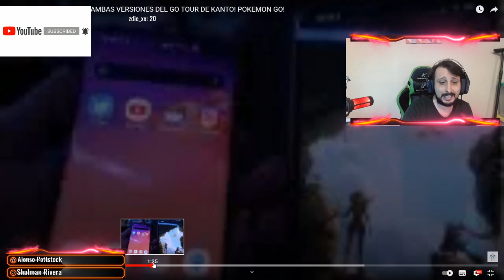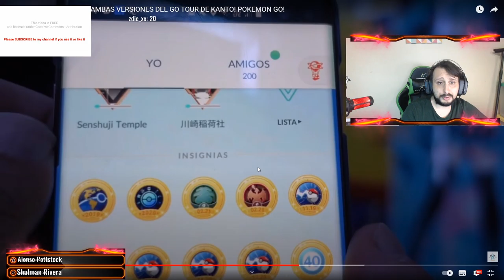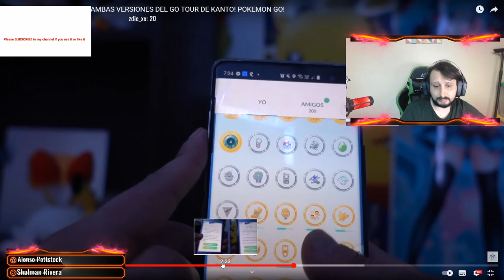Pruebas Contundentes Chevytv Fly